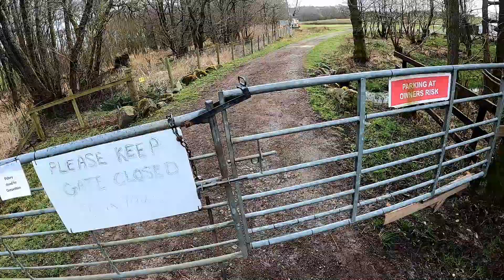alderneuk fishery amigos with willie brown wed 30th march 2022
had a good day  hans got acouple willie got about 7 and i got a couple we dropped some , igot broken